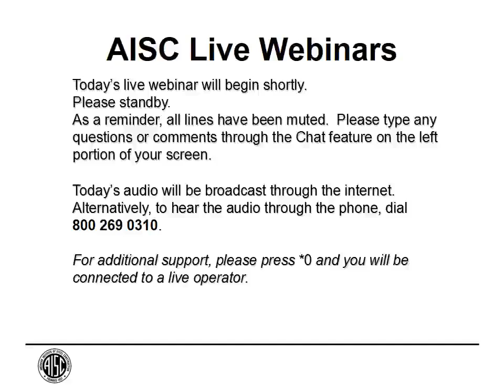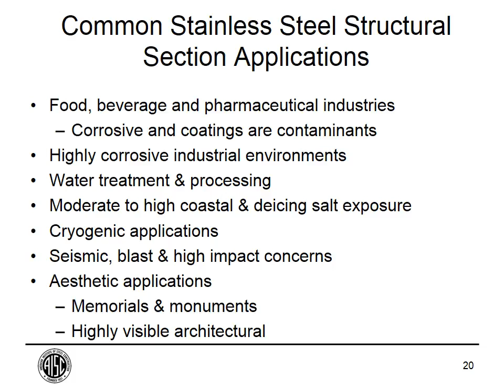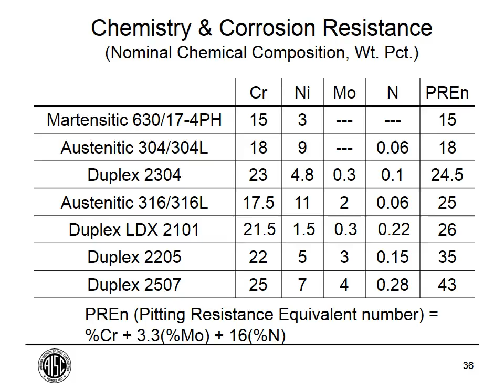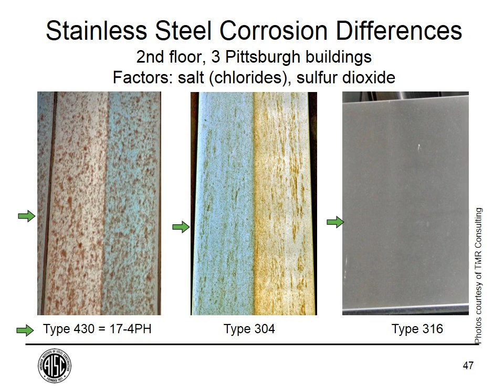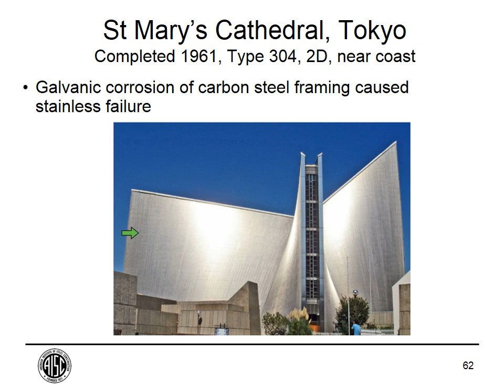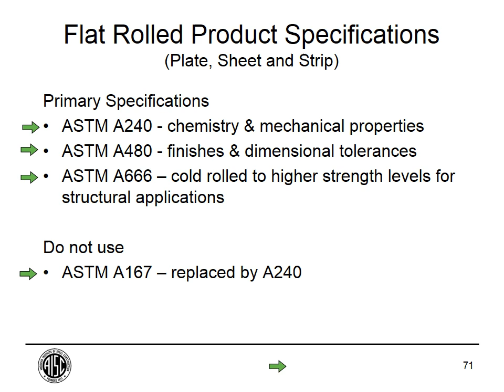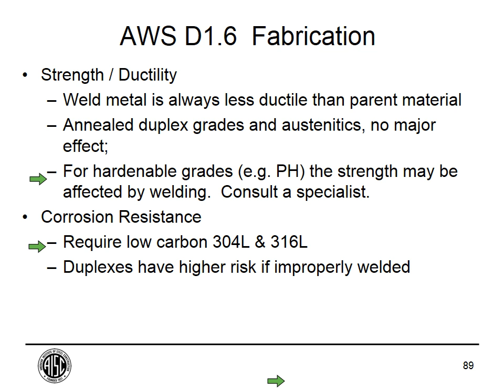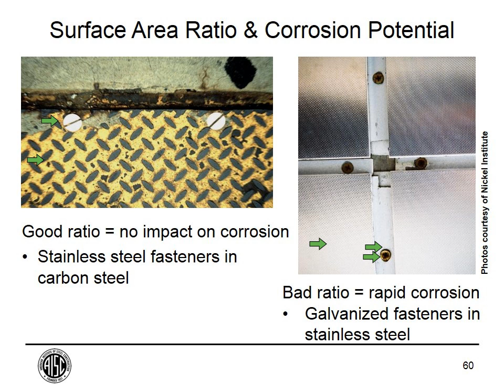Designing Structural Stainless Steel - Part 1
Learn more about this webinar including accessing the course slides and receiving PDH credit